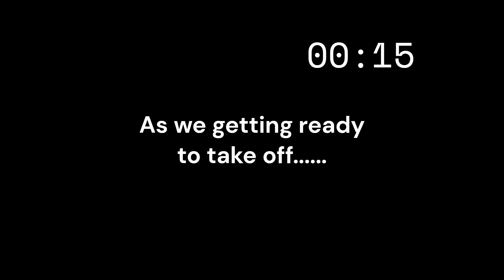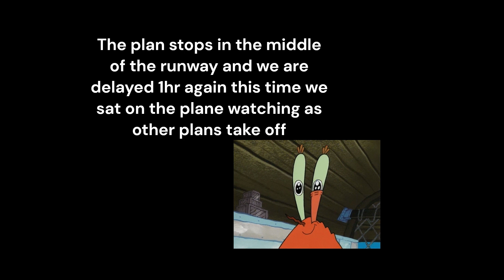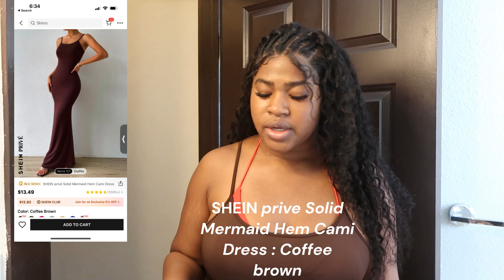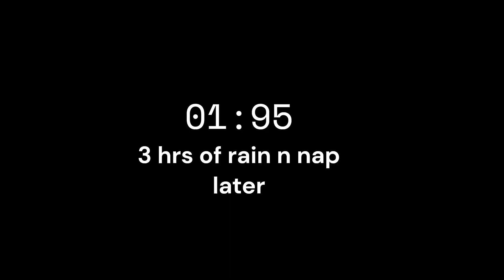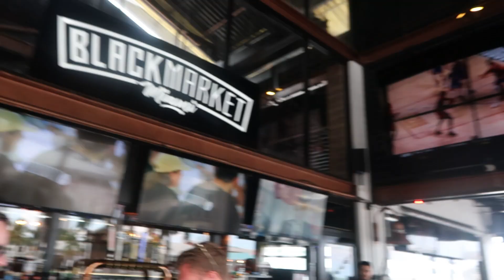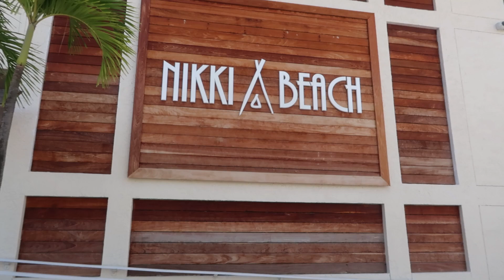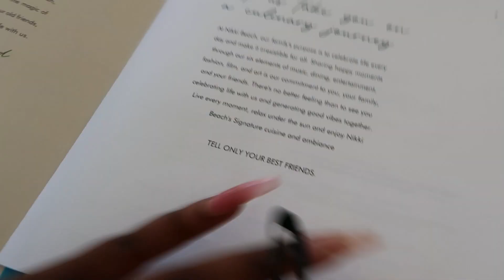Vlog| Miami trip, food, Jet skis, flying spirt.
AIRBNB LINK FOR BABES WHO WANNA VIST MIAMI:
5 min walk from the beach and 2 min drive Security and pool  8/10

AMAZON STORE FRONT FOR MIAMI VACTION ESSENTIALS:

SHEIN OUTFITS
shein sxy soild mermeiad hem cami dress coffee brown / L(8/10)
Open stitch tie backless halter Cover up dress with out bikini set white
shein sxy button front lettuce trim shirt and flare leg pants with bra beige
shein sxy body heat map print one shoulder cut out maxi dress ( runs small)